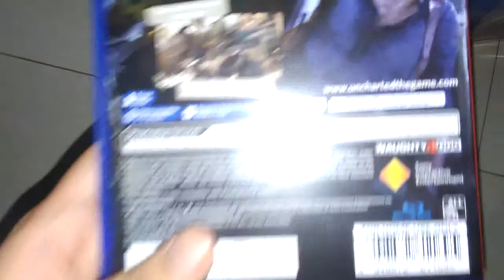PlayStation Game Update 3/25/19